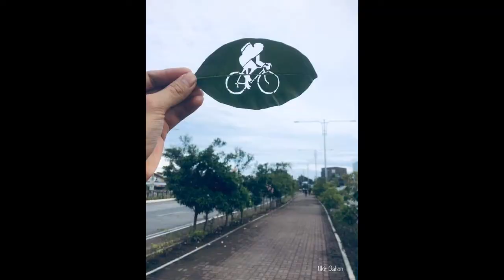THE CITY LOVE ILOILO BEST BIKE LINE